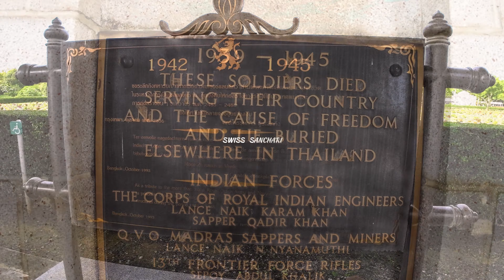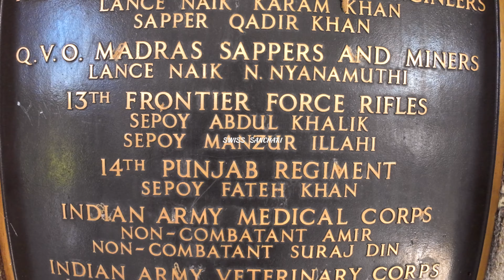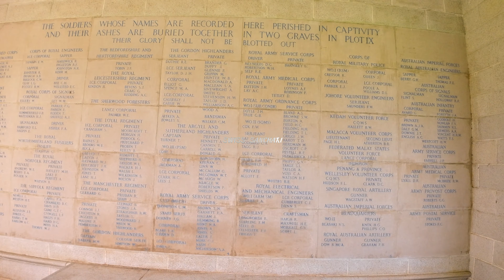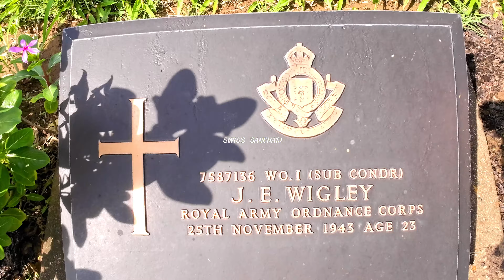Travel Experience, Kanchanaburi War Cemetery, Honoringc the Sacifice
Kanchanaburi War Cemetery
The Kanchanaburi War Cemetery is a solemn and well-maintained cemetery located in Kanchanaburi, Thailand. It serves as the final resting place for Allied prisoners of war who perished while working on the infamous Death Railway during World War II. The cemetery is beautifully landscaped, with rows of white gravestones meticulously aligned, honoring the memory of those who sacrificed their lives. The site exudes a peaceful yet somber atmosphere, providing a place for reflection and remembrance of the individuals who endured great hardships during the war. It stands as a poignant reminder of the tragic history of the Death Railway and the human toll it took.

Kanchanaburi War Cemetery
# River Kwai
Death Railway
# Bridge on the River Kwai